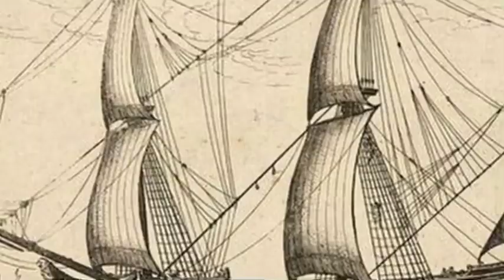Cornish shipwrecks | Maritime Churches in Cornwall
Cornish shipwrecks

The founder of Behaviour Change Cornwall is featured in episode 3: Shipwrecks. In this final episode, join Victoria Jenner, a historian at the University of Exeter, for an adventure across the Duchy.

From Tintagel in the North East to Paul in the far west, Victoria will be investigating Maritime Churches and questioning how far religion and the sea have played a prominent role in cultural constructions of Cornwall through time. In this final episode, Victoria investigates how certain districts have benefited from the harvest of wrecked goods and explores the relationships with the local church.